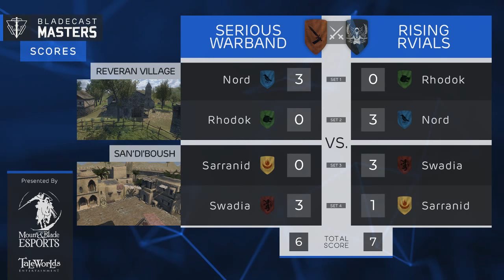[BCM] Qualifiers | Serious Warband vs. Rising Rivals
Serious Warband vs. Rising Rivals in a BladeCast Masters Qualifying match! Best of 3 rounds in 4 sets, 2 sets on each map.

Maps: Reveran Village & San'di'boush
Factions: Nord vs Rhodok & Sarranid vs Swadia

Chat with us and our community on Discord!